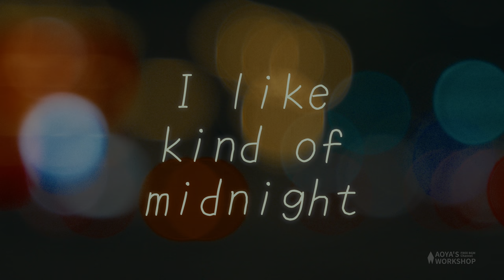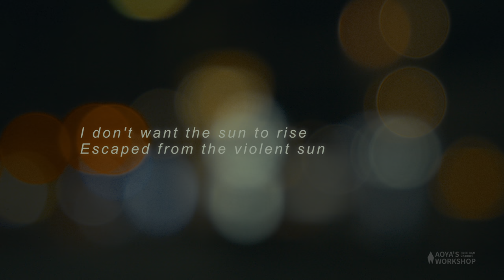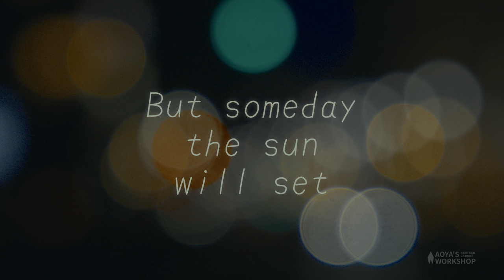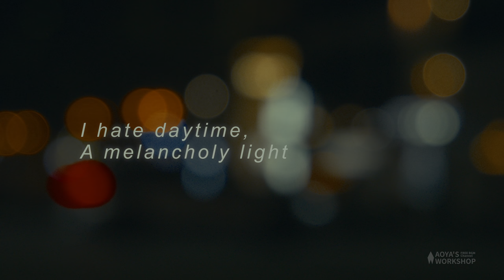【フリーBGM 80'S ユーロビート】BYE-BYE MIDNIGHT (Instrumental)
BYE-BYE MIDNIGHT / RyoのInstrumental版です
BYE-BYE MIDNIGHT / Ryo Instrumental version

■EP Download■
Coming soon